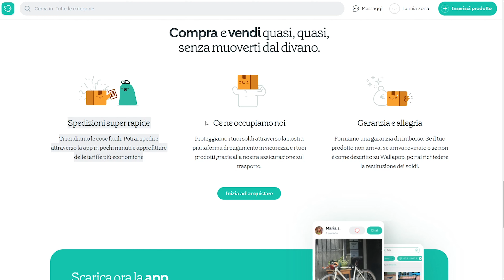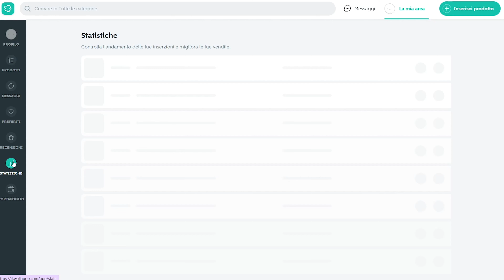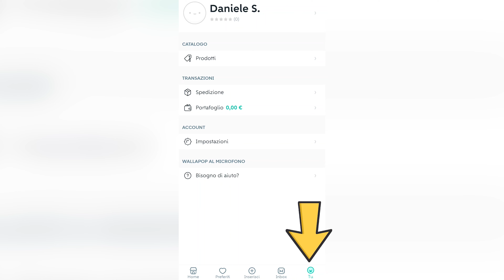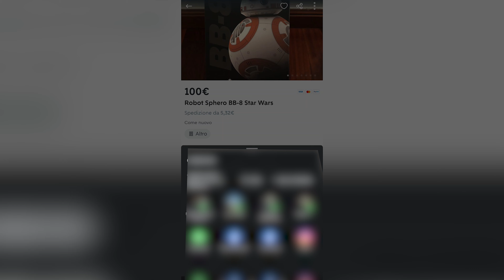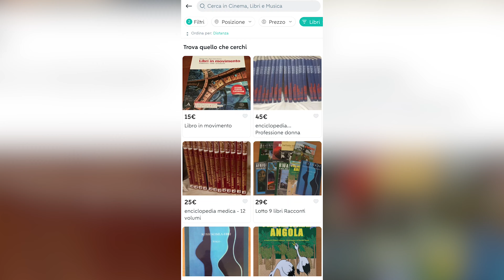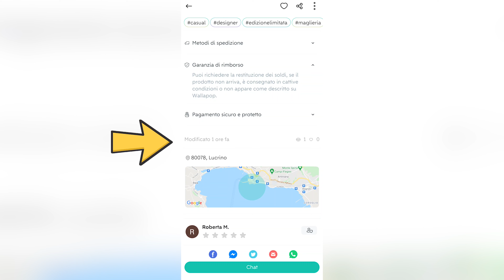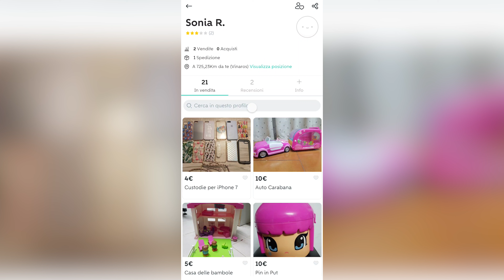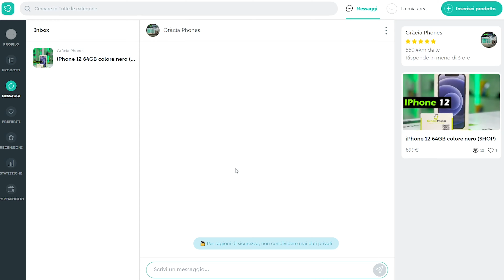Come funziona WALLAPOP in ITALIA molte NOVITÀ per VENDERE USATO ONLINE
Nuova app per vendere online, sto parlando di Wallapop che vi spiegherò come funziona e quali novità porta nel mondo della vendita dell'usato online.
Questa è solo la prima parte, nelle prossime settimane usciranno altri video su come si vendere e come si compra su Wallapop.

00:00 Intro
00:10 Cos'è Wallapop
1:04 Wallapop su applicazione e sito web
2:03 Come si fa la registrazione su Wallapop
2:55 Come impostare l'account su Wallapop tramite PC
4:05 Impostare account e notifiche su Wallapop da smartphone
5:22 Come mettere nei preferiti un annuncio e condividere un articolo su Wallapop
6:09 Come segnalare un annuncio su Wallapop
7:14 Foto, titolo, descrizione e categoria su Wallapop
8:24 Funzionamento hashtag su Wallapop
8:52 Sistema di pagamento e garanzia Wallapop
9:07 Osservare un oggetto su Wallapop
9:20 Geolocalizzazione su Wallapop
9:46 Profilo venditore su Wallapop
10:07 Chat con venditore su Wallapop
10:25 Gestione del profilo su Wallapop e vedere profili fake e truffatori
11:55 Gestione del profilo Wallapop da PC